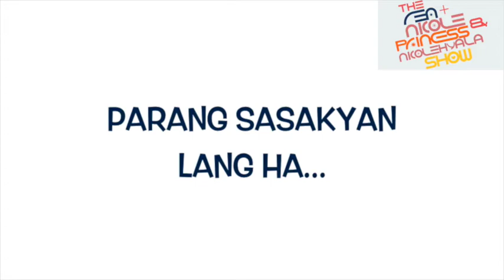The Princess and the Baste pa More!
Mayroong special number si Baste, Birthday mo ba Mommy Nicole? At wait lang, nagkakaroon ata ng budding romance ang mga babies!